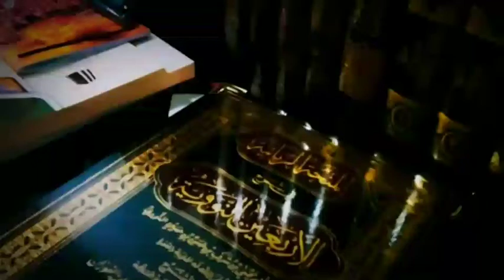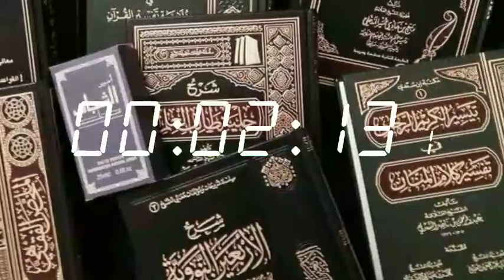HUKUM PROFESI JADI TUKANG RUQYAH ATAU BUKA KLINIK RUQYAH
YANG WAJIB BAGI SETIAP INSAN MENGKHAWATIRKAN DIRINYA JATUH PADA KEBINASAAN

Syaikh 'Abdul 'Aziz bin Baz rahimahullah berkata:

والواجب على كل من تهمه نفسه ويخشى عليها الهلاك أن يحرص على طلب العلم وعلى حلقات العلم ليستفيد ويفيد .

"Kewajiban bagi setiap orang yang mementingkan (keselamatan) jiwanya dan mengkhawatirkan kebinasaan atasnya ialah bersemangat dalam menuntut ilmu dan menghadiri majelis-majelis ilmu guna mengambil faedah dan memberikan faedah."

Majmu' al-Fatawa bin Baz 8/7

Semoga bermanfaat dan menambah keimanan kita